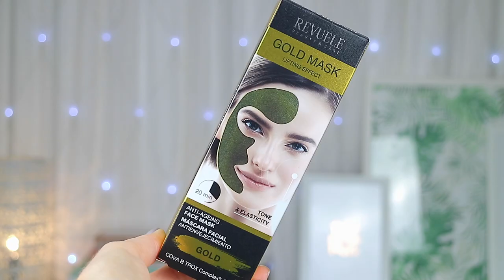HOME BARGAINS GOLD FACE MASK DEMO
HOME BARGAINS GOLD FACE MASK DEMO selfcaresunday - Hey guys today I'm testing out this Home Bargains Face Mask in honour of Self Care Sunday! What are you guys doing for your Self Care Date this week? Xx

PRODUCTS MENTIONED:
Revuele Gold Mask £1.99 80ml - Home Bargains

ESSENTIAL OIL DIFFUSER*

WHAT IM WEARING:
TOP - Primark